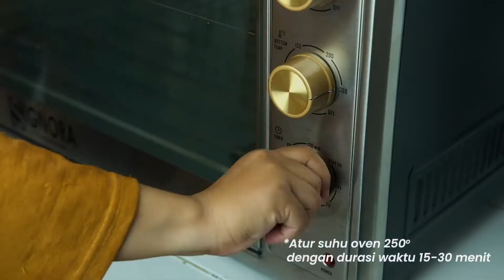Cara Membersihkan Cast Iron Berkarat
Cast iron kamu berkarat? ets tenang. Mudah kok bersihinnya. Tonton video ini sampai selesai ya!